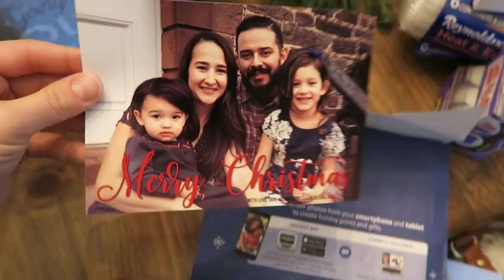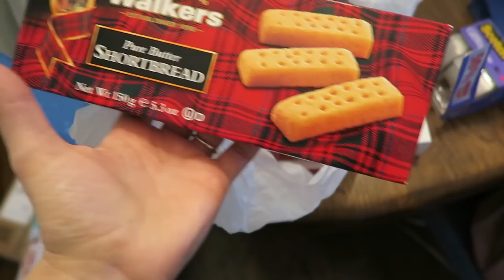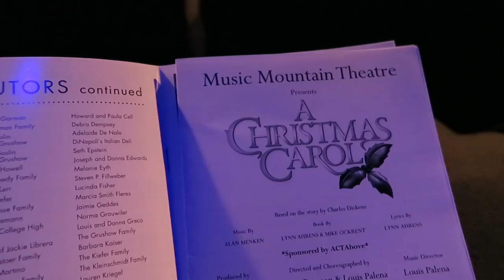VLOGMAS 2017 🎅🏻 Day 16 | A Night At The Theater